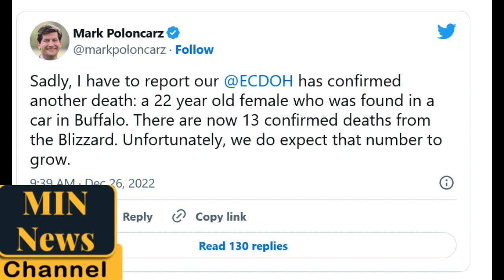Western NY death toll continues to climb as winter storm rages on